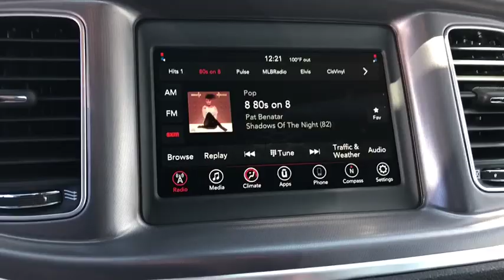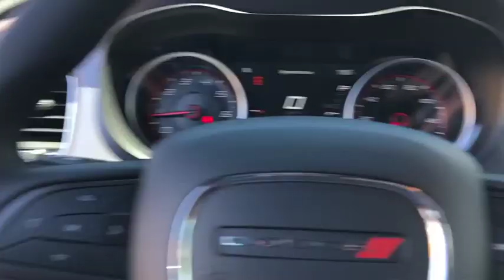2019 Dodge Charger Victorville, High Desert, Hesperia, Apple Valley, Adelanto, CA 9D2105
Triple Nickel Clearcoat New 2019 Dodge Charger available in Victorville, California at Victorville Motors. Servicing the High Desert, Hesperia, Apple Valley, Adelanto, CA Area.

Victorville Motors
14617 Civic Dr

Triple Nickel Clearcoat 2019 Dodge Charger SXT RWD 8-Speed Automatic 3.6L V6 Flex Fuel 24V VVT Black Cloth.brbr19/30 City/Highway MPG Not all Guests will qualify for rebates. Some Guests may qualify for more. Dealer installed options may be extra. See dealer for details. Price includes Conditional Rebate(s) $2,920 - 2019 Retail Consumer Cash 71CK1. Exp. 09/03/2019, $2,750 - California 2019 Bonus Cash CACKA. Exp. 09/03/2019, $500 - California LA/Palm Springs Bonus Cash CACKK. Exp. 09/03/2019